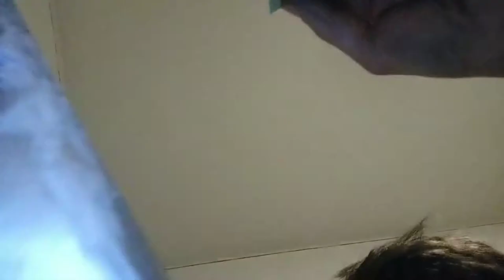Tutorial Make cleaver from iron how to make video + foto full hd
How to make cleaver